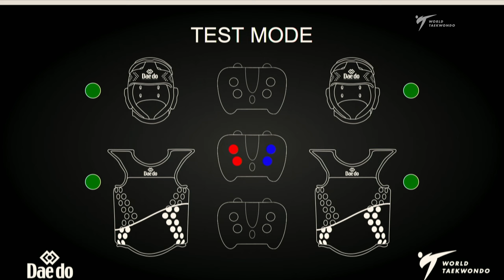221 Round of 16 MEN M 58KG IRL WOOLLEY J CAN PARK B